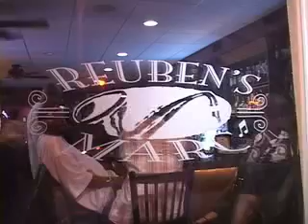philly jazz episode 9 - Orrin Evans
Omar Hill chats as Orrin Evans, Mike Boone, Jafar Barron, and Justin Faulkner jam at Rueben's Marc in Philadelphia.